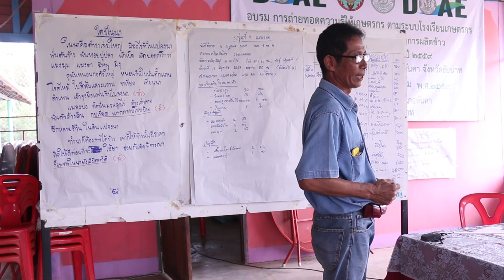นักข่าวบ้านนอกพาไปดูเทคโนโลยี่เข้ามาช่วยการลดต้นทุนการทำนา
เข้าสู่ฤดูทำนา นักข่าวบ้านนอกพาไปดูการทำนาที่ให้เทคโนโลยี่เข้ามาช่วยการลดต้นทุนการทำนา